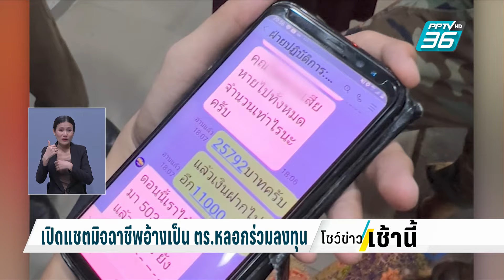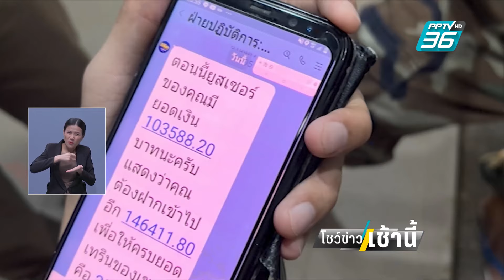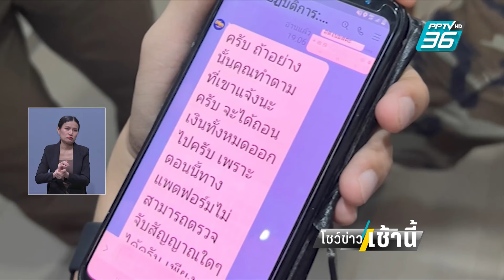ลุง เจอแก๊งมิจฉาชีพหลอกลงทุน เพื่อนบ้านรู้ตามมาห้ามไม่ฟัง| โชว์ข่าวเช้านี้ | 25 ก.พ. 67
ที่จังหวัดตราด มีคุณลุง 66 ปี ถูกมิจฉาชีพหลอกให้ร่วมลงทุน สูญเงินนับแสนบาท และกำลังจะโอนเงินให้มิจฉาชีพเพิ่มที่หน้าตู้เอทีเอ็ม เมื่อเพื่อนบ้านรู้ข่าวจึงมาเตือนและแจ้งตำรวจ แต่คุณลุงไม่ฟัง ยังยืนยันที่จะโอนเงินให้มิจฉาชีพ โดยจะให้ตำรวจช่วยโอนให้